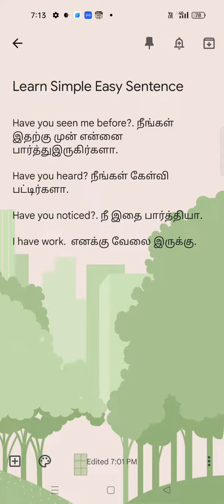Learn Simple Easy Sentences Through Tamil.learnenglish.spoken English.simplesentencesinenglish .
This video helps to understand and speak simple Sentences in English.